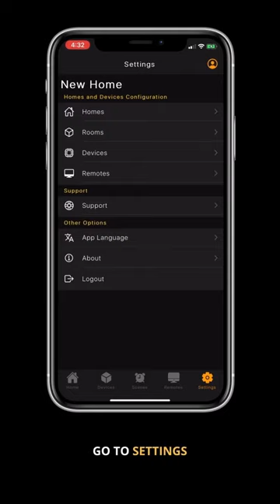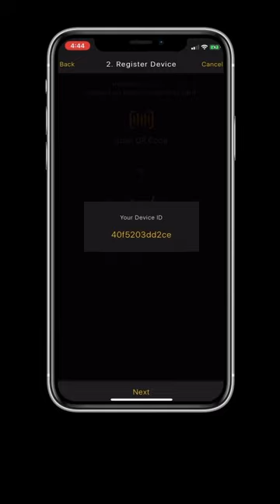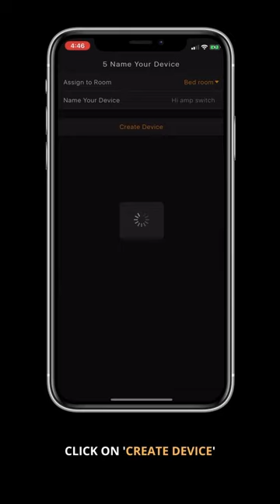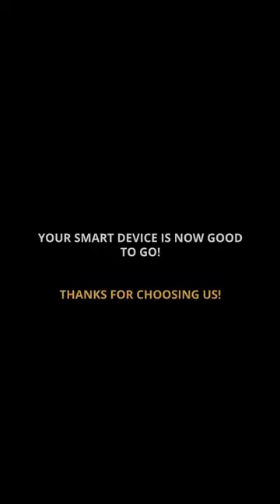HD Module 16A - Device Configuration Video by Digilife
Now configure the app for any smart device within minutes!

HD Module 16A - Device Configuration Video

Follow the step by step process mentioned in this video to successfully configure the device in the automation app.